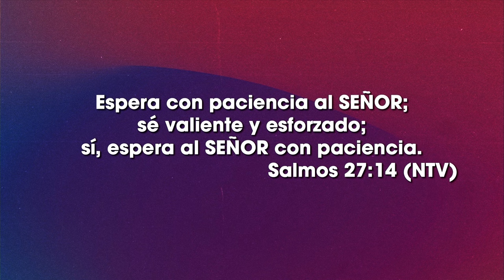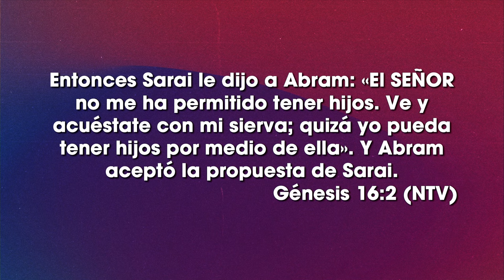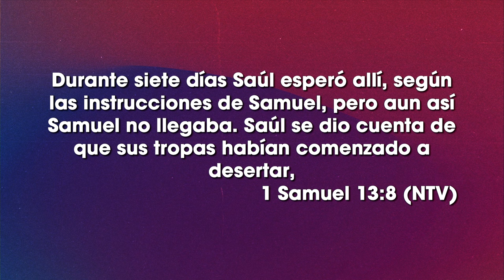La sala de espera - Vinicio Pazmiño